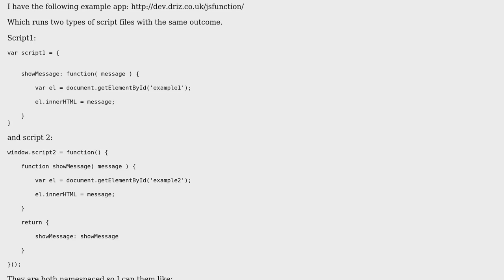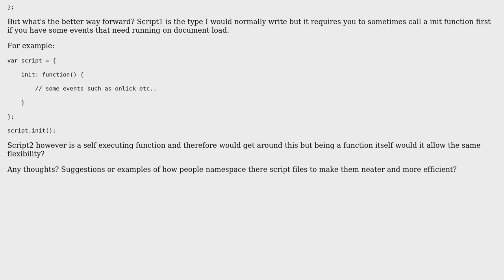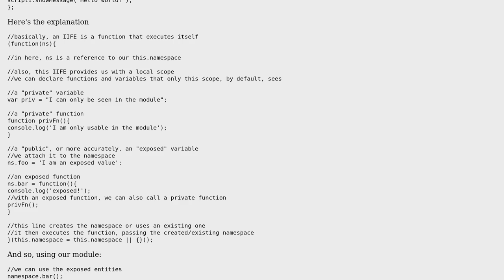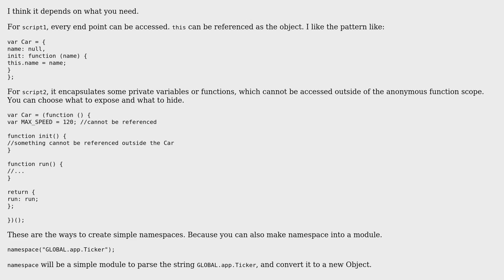Code Review: Namespaced JavasScript code (2 Solutions!!)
Code Review: Namespaced JavasScript code

With thanks & praise to God, and with thanks to the many people who have made this project possible! | Content (except music & images) licensed under CC BY-SA | Music | Images & others | With thanks to user Joseph user Grace Shao user Cameron and the Stack Exchange Network Trademarks are property of their respective owners. You are responsible for your own actions.